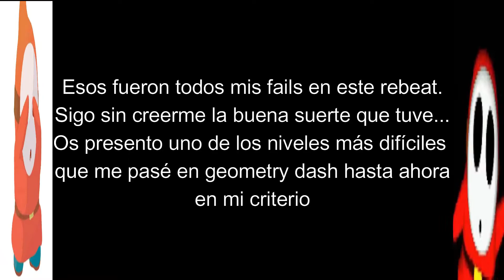Stalemate By Nox (Insane Demon) 100% Geometry Dash - Gameplay By MrLO472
Por ahora es uno de mis mayores logros en mi criterio, en este rebeat tuve mucha suerte ya que mis fails fueron poquísimos comparado a la primera vez que me lo pasé (no lo pude grabar) y a lo que me esperaba